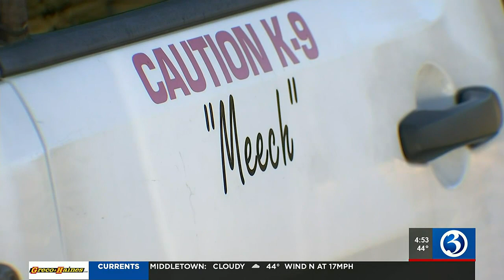Meet K9 Meech with the New Britain Police Department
Meet Officer Ray Ouellette and his K9 partner Meech with the New Britain Police Department!